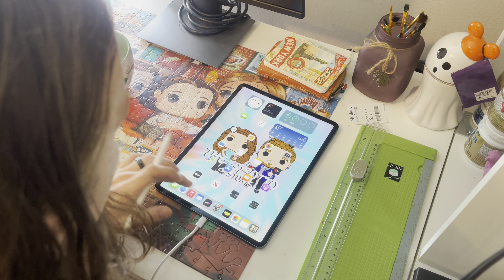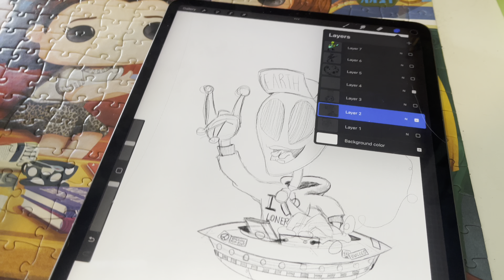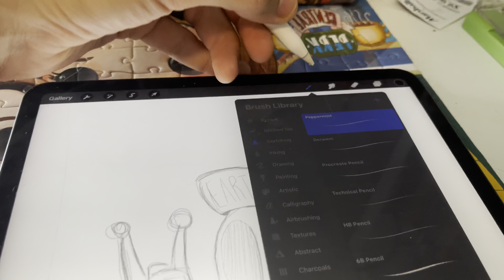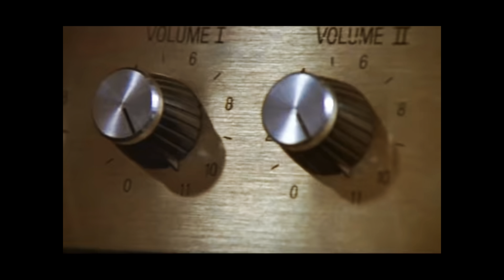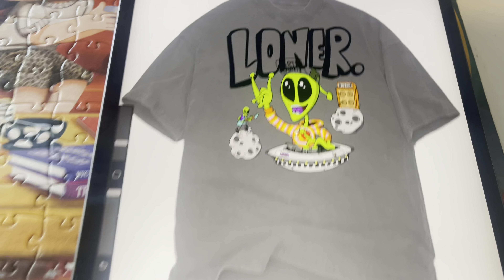How I Design Band Merch!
And make sure you check out the band!